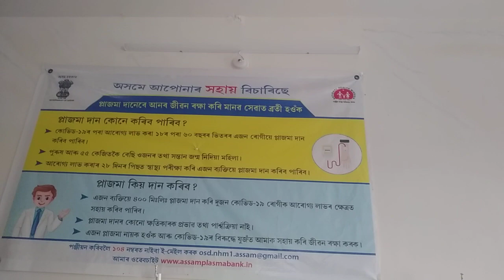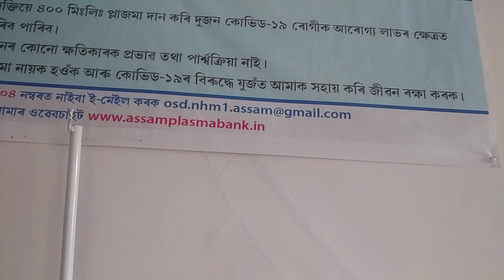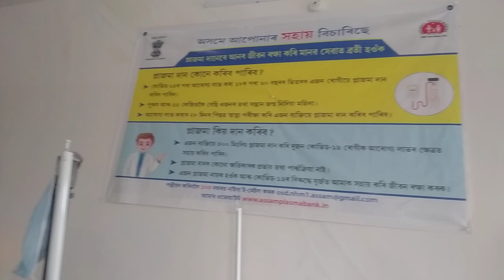প্লাজমা দানে২কভিড১৯ জীৱন ৰক্ষা